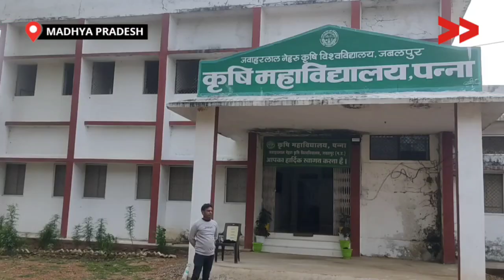IMPACT । फसल बीमा योजना का किसानों को मिला पूरा लाभ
मध्य प्रदेश के पन्ना जिले में साल 2019 में अति वर्षा के कारण खरीफ की फसल जिसमें उड़ते मूंग तिलहन आदि फैसले पूरी तरह से नष्ट हो गई थी। किसानों के ऊपर आर्थिक संकट आ गया था, सिर्फ पन्ना जिले के हजारों किसान इस समस्या से जूझ रहे थे। कम्युनिटी कंटेंट क्रिएटर लखु प्रसाद ने समुदाय के इस समस्या पर वीडियो रिपोर्ट किया और उस वीडियो को समुदाय में स्क्रीन किया, बैठक किया और सोशल मीडिया पर शेयर किया। फिर आवेदन तैयार कर कलेक्टर ऑफिस में जमा किया।

नष्ट हुए फसल का सर्वे करने के बाद जिन लोगों को अपने फसल का बीमा कराया था उनको मुआवज़ा राशि प्राप्त हुई। इससे पन्ना जिले के हजार किसानों को लाभ प्राप्त हुआ जिसका उपयोग अगली फसल को बोने मे उपयोग किया। इस तरह अतिवृष्टि से फसल नष्ट होने के बाद किसान इस गंभीर समस्या से बाहर निकल गये।

This story is by Lakhu Prasad, a Community, Content Creator from Panna, Madhya Pradesh